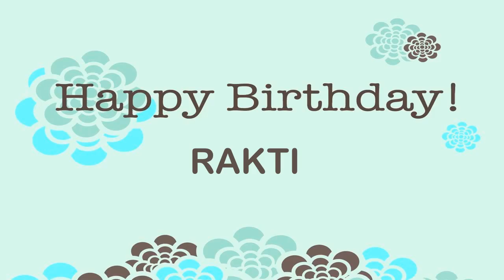Rakti Wishes & Mensajes Happy Birthday Happy Birthday